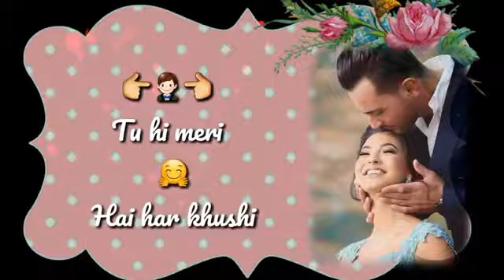Hindi Whatsapp Status || Romantic Song